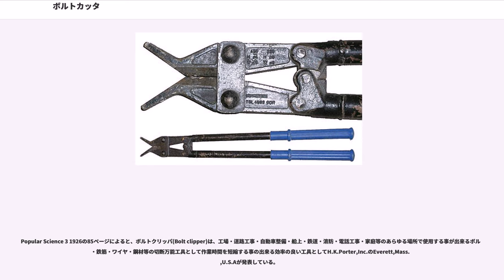ボルトカッタ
ボルトカッタ（英: ）またはボルトカッターとは、主として軟質棒鋼材・軟質線材・硬銅棒材・より線等を切断するのを目的とした手動式カッタである。なお、JIS規格での呼称はボルトクリッパ（英: ）である。プロユーザには「クリッパ」と呼ばれ、建設・土木工事業者の常用工具の1つとなっている。
クリッパー（clipper）は英語で、バリカンや爪切りを指す言葉なので、英語圏ではボルトクリッパーとは、呼ばれない。

ボルトクリッパは、一般に2回の「てこの原理」を組みあわせたレバー比により、小さな力をハンドルに加える事で刃部で何十倍の大きな力となり、太い径の鋼材を簡単に切断する事ができる。刃とハンドル本体部分で構成され、「刃の調節方法」「刃の形状」「座金の形状」等は、何種類かがあり、それぞれが目的とメリット・デメリットを有しており、使用目的に応じて部品設計がなされ構成されたものであり、色々なタイプが開発・商品化されてきた。

ボルトクリッパの刃は、座金部より刃先端まで左右の刃面部の隙間が無く組み立てられ、使用中もその状態を維持できる事が本来の刃のあるべき状態である。しかし、製造時における加工寸法のバラツキや、使用し続ける事による各種ボルトや部品の穴径の磨耗による隙間の拡大、金属の疲労変形により左右の密着していた刃面は、徐々にハンドル側から見て逆ハの字に刃先端部から隙間ができてしまう。

刃元（座金に近い部分）や刃中央部である程度の太さと硬度の材料を切る際には、問題なく切断作業を継続する事ができるが、細い切断材や軟質棒材等の硬度の低い材料を隙間のできた刃で切断しようとした場合、切り残りが出来て切断が出来なくなってくる。その改善方法として使用中に出来た隙間を無くす機能として、各メーカがそれぞれ工夫を凝らした刃の調節機能が付いている。
大きく分類して、調節を刃部で行うタイプと本体部で行うタイプの2種類がある。

本体部で行う主なタイプは本体の片側のみにその調節機能が付いているタイプと、本体の両側に付いているタイプ、そして左右本体取付ボルトを偏芯ボルトとして調節機能を持たせているタイプ等がある。

刃部で調節を行う方式を採用しているのは、国内ではHIT(東邦工機（株）)のみであり、その他のメーカは本体部での片側のみの調節方式または左右本体取付ボルトを偏芯ボルトとしているタイプを採用しているメーカが多い。HIT社の調節機構は、刃と座金の取付ボルトを偏芯ボルトとして、そのボルトを回転させる事により左右の刃を個々に刃面に対して前後方向に平行移動できるものであり、刃の隙間が全体に及んだ場合にその効力を最大限発揮できる。

本体部に調節機構のあるタイプは、刃の先端部の隙間が大きくなってきた場合、調節を行って先端部の隙間を小さくする事により刃面全体の調整を行うものである。このタイプのうち調節機構が片側のみのタイプの欠点は、調節する事によって刃の中心線と本体の中心線が平行で無くなりハンドルを開いた時に刃が偏って開いてしまう事である。片側のみの調節タイプは、国内品ではMCC(（株） 松阪鉄工所)・LOBTEX（ロブスター）・ARM産業・KTC・DOGYU（土牛産業）社等のメーカがある。国内トップシェアメーカはリンク機構調節方式のMCCだが、最近では長い歴史あるH.K.Porter（米国）の本体のタワミを利用した方式を採用（コピー）しているメーカの国内での躍進が見受けられる。この方式はARM産業・KTC・LOBTEX等も採用しており、最小の部品で構成が可能（製造上のコストメリットが大きい事と故障が少ない事）である。

クサビ切断であるクリッパ刃の種類には、断面形状により「センタカット（両刃）」と「クリッパカット（片刃）」と呼ばれている2種類がある。

クリッパカットは、被切断材の切断面片側がセンタカットに比べより平坦に近い状態となり、障害物の近くでも切断ができる。硬度の高い材料や径の大きい材料を切る場合は、刃の強度の強いセンタカット刃を使用する。

刃先は、クサビ形状で先端部に平面部を設けている。切断時の荷重を小さくする為に、対象材を切断した時に一定の耐久性があり強度が保障できる範囲で、刃先平面幅寸法は小さく設定している。
ただし、硬い・太い切断材料用には刃先平面幅寸法が大きく設定され、刃に強度をもたせている。
米連邦政府一般調達局(GSA)のU.S. Federal specification number GGG-C-740d Type II.には、刃強度アップのため刃先が平面では無く角部を...